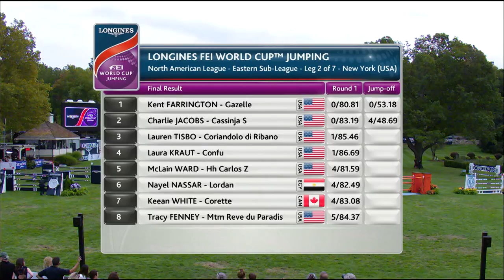Event Summary | New York - NAL - Longines FEI World Cup Jumping™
Don't miss the event recap from the Longines FEI World Cup™ Jumping 2016/17 NAL in North Salem (New York ( USA).